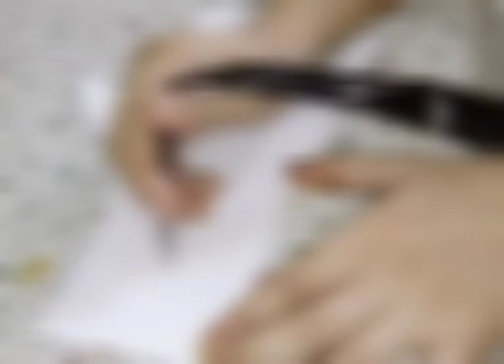Most stylish,esay and beautifull mehndi